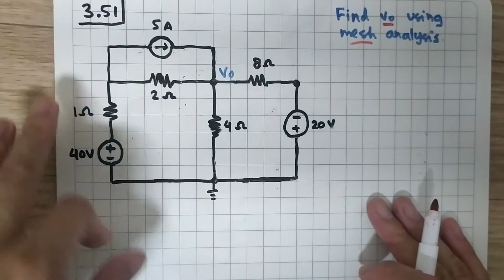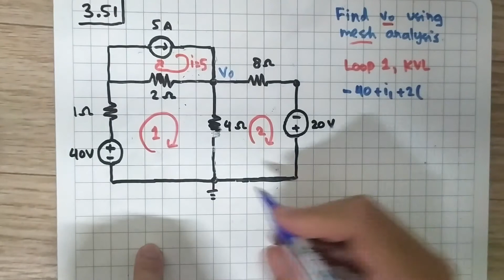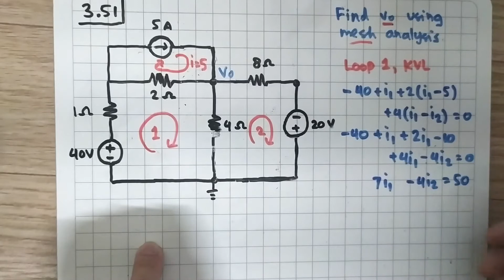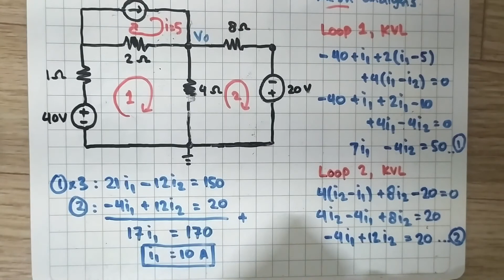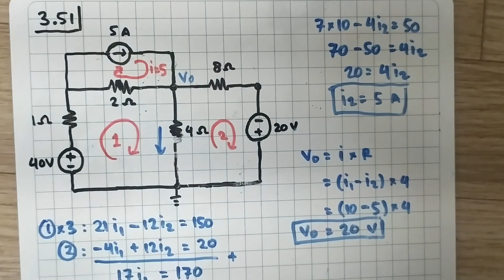Problem 3.51 Apply mesh analysis to find v0 in the circuit of Fig. 3.96 Fundamental - Sadiku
Problem 3.51
Apply mesh analysis to find v0 in the circuit of Fig. 3.96